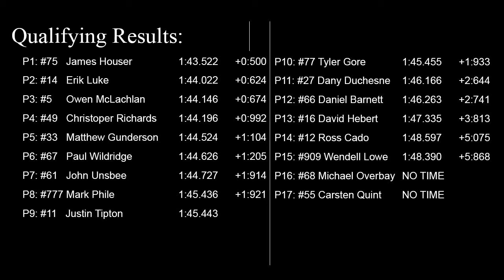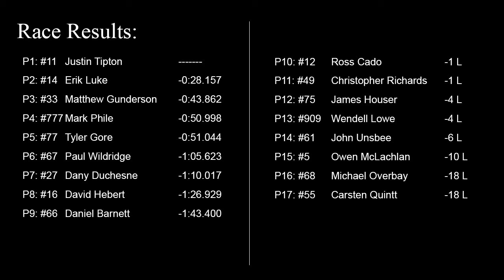Precision Racing League Week 10 Belle isle